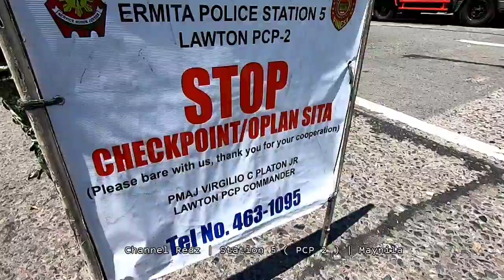Disiplina sa Kalsada , Natuto ba Sila?